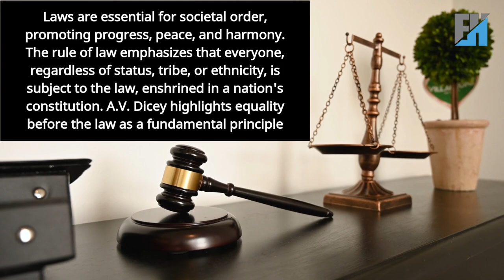Rule of Law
The rule of law encompasses the set of rules guiding societal activities, ensuring progress, peace, and harmony, with equality before the law for all citizens, as stated by A.V. Dicey. Features include equality, impartiality, right to appeal, fair hearing, supremacy of law, and fundamental human rights. Benefits include room for appeal, prevention of unlawful detention, press freedom, equality of citizens, and the guarantee of fundamental human rights. However, limitations include states of emergency, diplomatic immunity, head of state immunity, unlawful detention and arrest, and considerations of customs and traditions.
00:00 Rule of Law
00:36 Features of the Rule of Law
00:51 Fundamental Human Rights